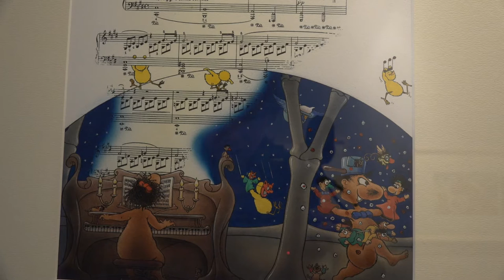Claude Ponti - Lire sur la vague à Hossegor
A l'occasion du Festival "Lire sur la vague" dédié au livre jeunesse et à la bande dessinée à Hossegor, rencontre avec Claude Ponti autour de ses ouvrages.